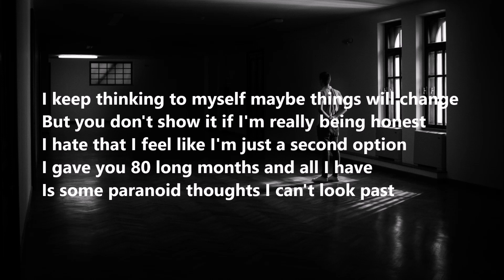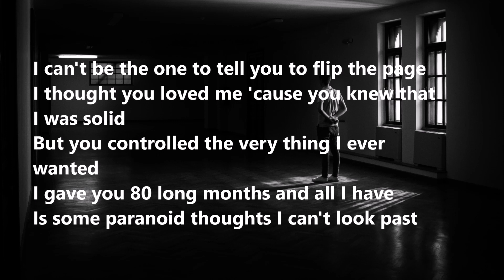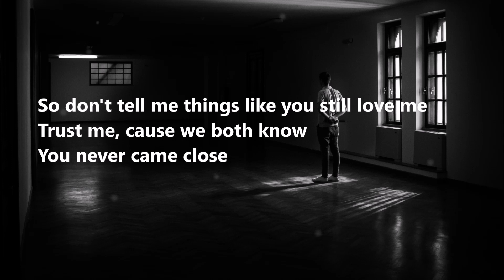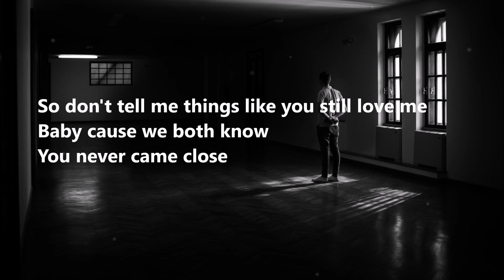MEDZ - Don't Tell Me (Lyrics)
LYRICS:

I keep thinking to myself maybe things will change
But you don't show it if I'm really being honest
I hate that I feel like I'm just a second option
I gave you 80 long months and all I have
Is some paranoid thoughts I can't look past

So don't tell me things like you still love me
Trust me, cause we both know
You never came close
Baby cause we both know

I can't be the one to tell you to flip the page
I thought you loved me 'cause you knew that I was solid
But you controlled the very thing I ever wanted